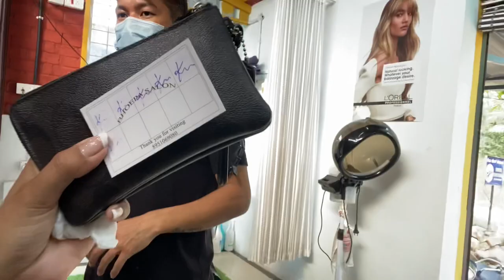New Hair Color😱 //Tibetan vlogger// Bylakuppe// Tenzin Rigdol